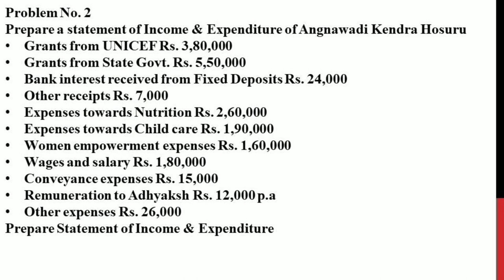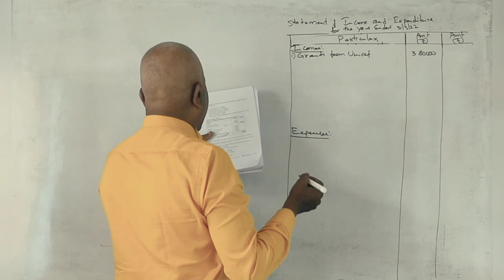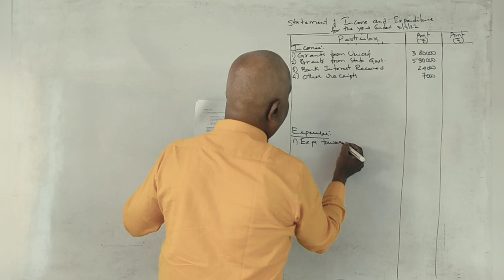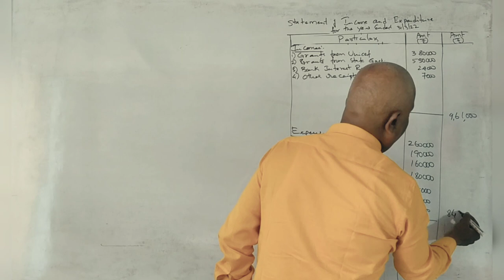AGLB - Statement of Income & Expenditure - Problem No. 2 - 5 Marks By Srinath Sir